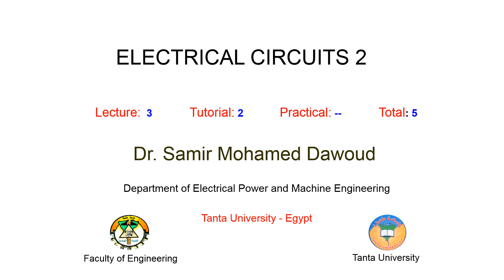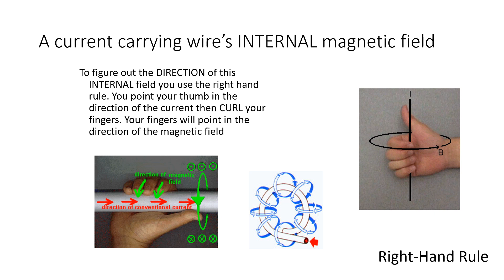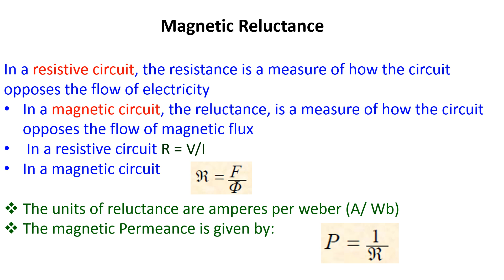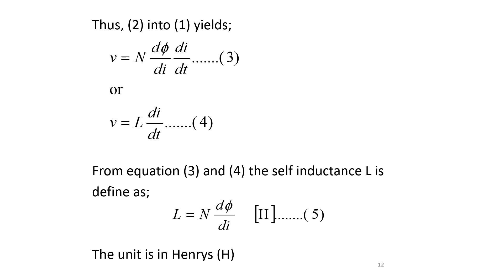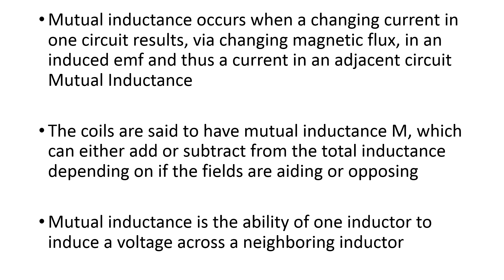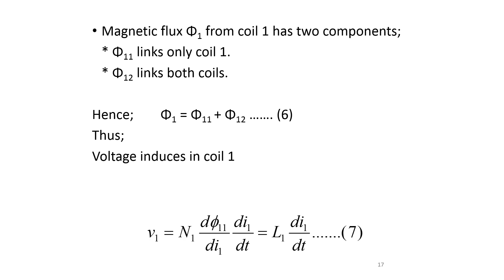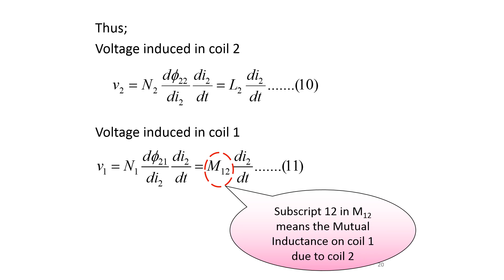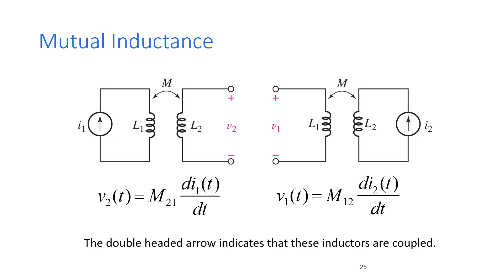mutual inductance المحاضرة العاشرة